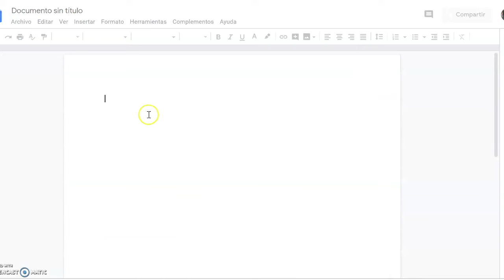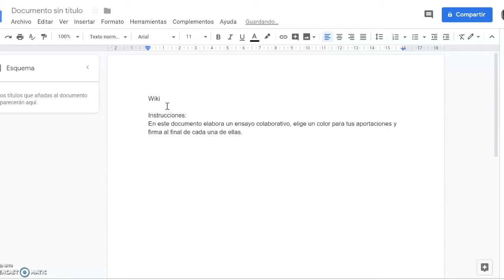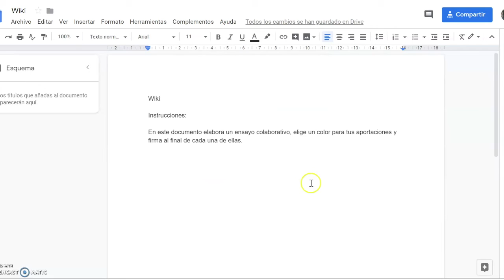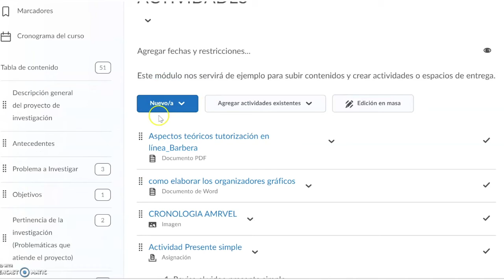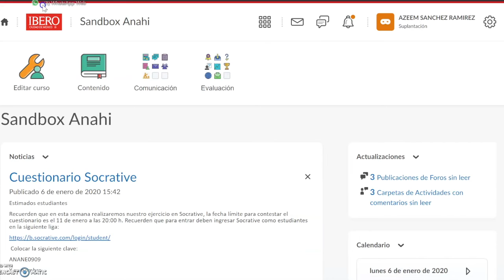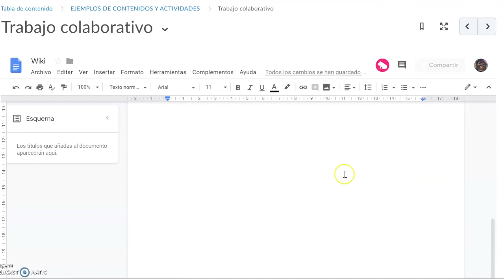Cómo compartir Google docs dentro de Bs